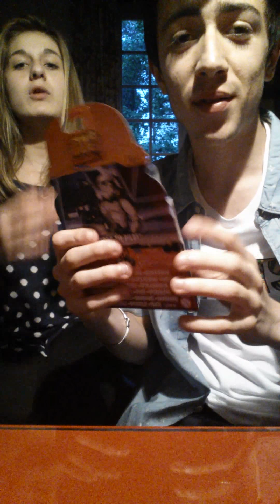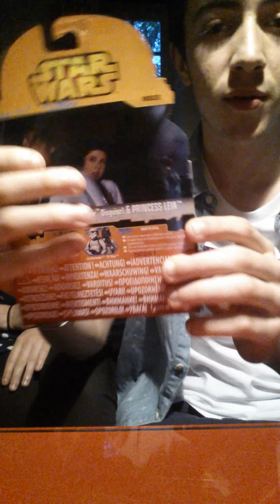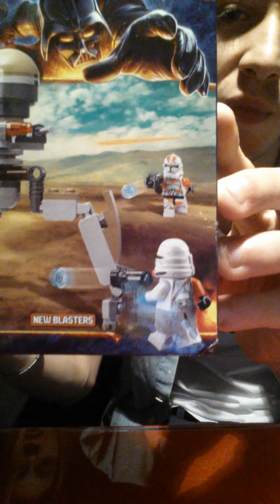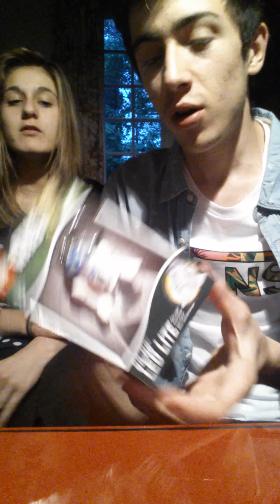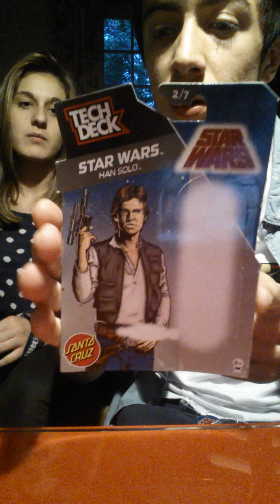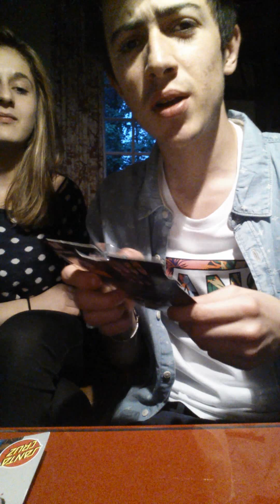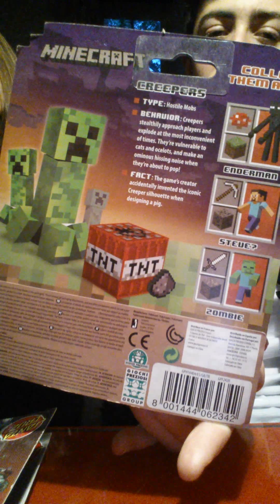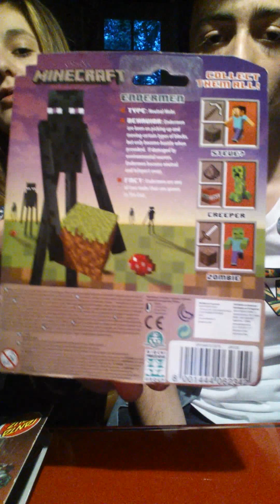StarWars,Minecraft-MÉGA HAUL 4 à voir!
Salut à tous ont ce retrouves pour le Haul de mon anniversaire ! :)